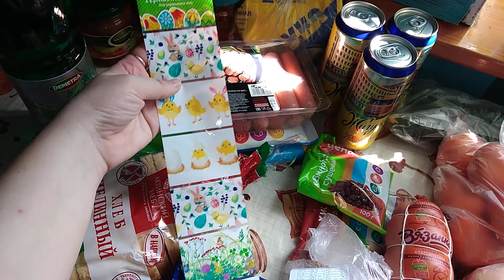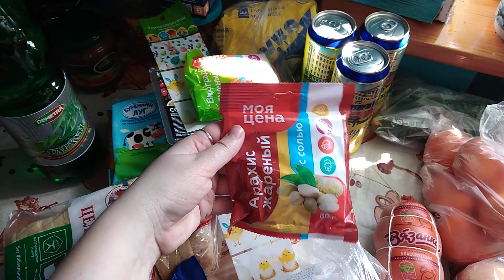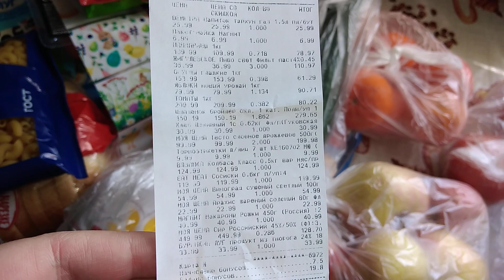Получила зарплату и закупилась в Магните на 1500 рублей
Плей листы-